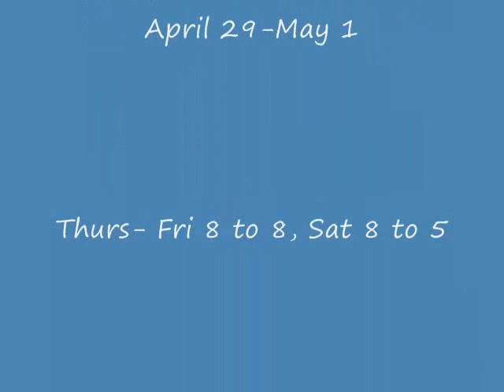sharon young warehouse sale.wmv